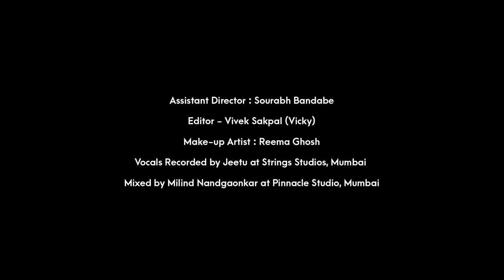Mere Khuda- Danish Ali (Rehan), Radhica Dhuri, Mohsin Ali, Junelia Rodrigues, Abhishek, Ratika Johri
Feel the love in the air by listening to this Romantic Song 'Mere Khuda'

Song : Mere Khuda
Singer : Abhishek Raaj
Music : Milind Singh
Produced by : Mohsin Ali (Sameer) & Junelia Rodrigues
Lyrics : Ratika Raajesh Johri
Music Arrangement & Programming : Shubham-Saurabh
Mixed by : Milind Nandgaokar at Pinnacle Studios, Mumbai
Vocals Recorded by : Jitendra (Jeetu) at Studio Strings
Director & Script Writer : Mohsin Ali (Sameer)
Featuring : Danish Ali (Rehan) & Radhica Dhuri
Editor : Vivek Sakpal (Vicky)
Asst. to Director : Sourabh Bandabe
Make-up Artist : Reema Ghosh
Production House : Twilight Production Works

Mere Khuda
BSNL Users SMS 12104188 to 56700

Jahaan Mein
BSNL Users SMS 12104193 to 56700